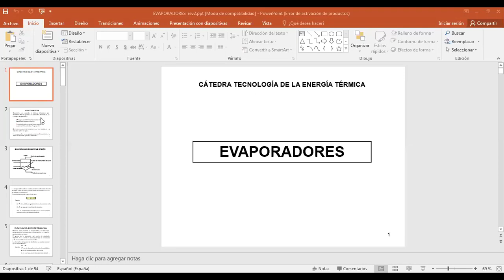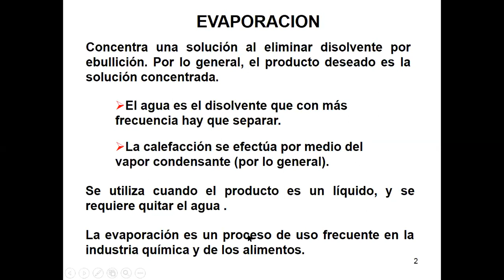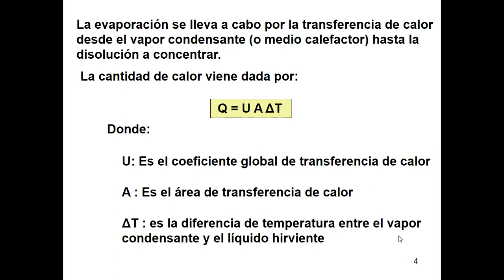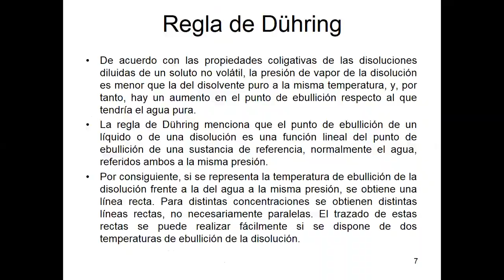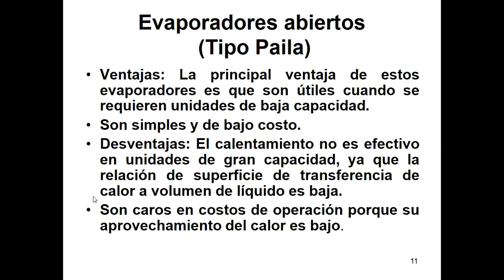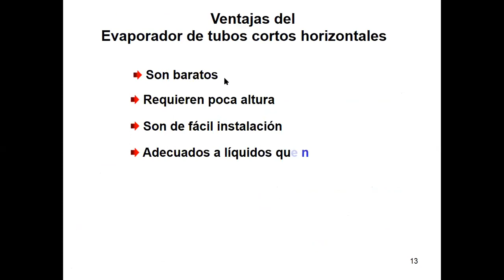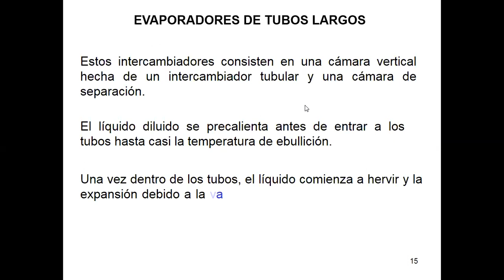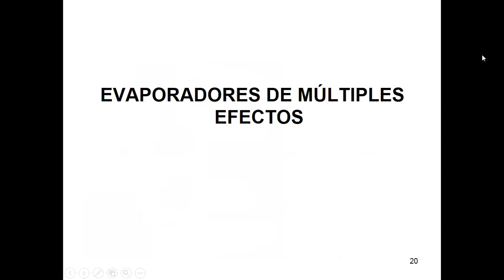48- TET Teórico Evaporador Parte 1 2022